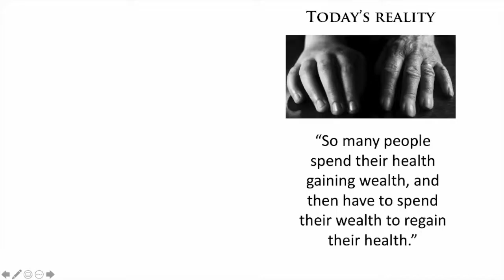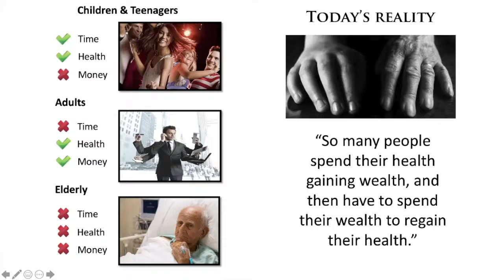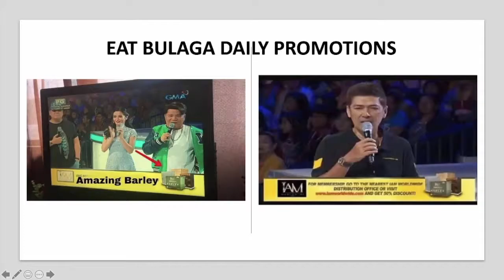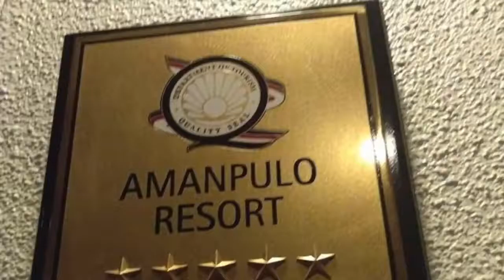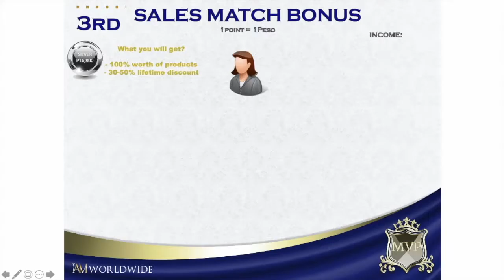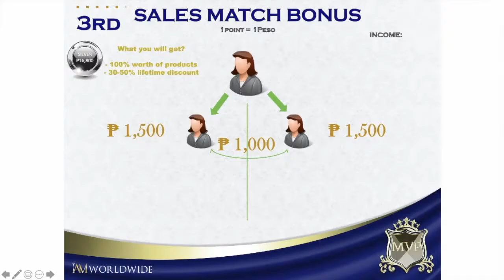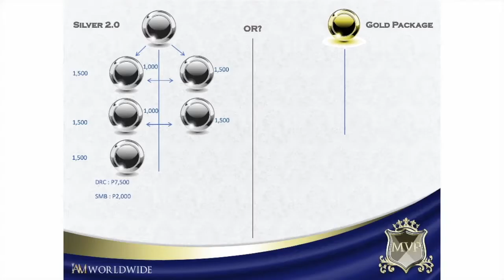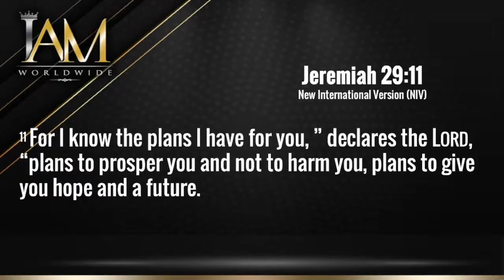IBP by Precious Capili